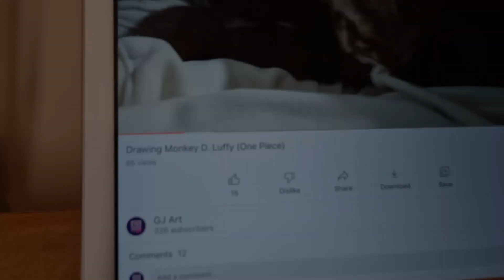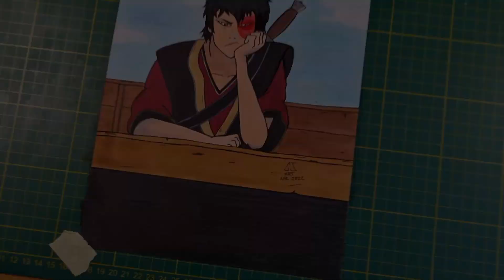Drawing Prince Zuko (ATLA)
Avatar the Last Airbender (ATLA) is Amazing; do yourself a favour and just watch it! Prince Zuko is a fire-bending master with an outstanding and satisfying redemption arc. and is one of the main protagonists in this marvellous programme.

Introducing our new family member Prince Zuko (just Zuko for short); he's a rescue dog and looks to be part Mastiff, he's super cute and is loving his new home.

In this creation I used: Ohuhu markers, Copic markers, Faber Castell markers, Staedtler pencils, Faber Castell pencils, Zuko, Logan, foster kitty, FL Studio and DaVinci Resolve... oh and of course Covid-19... boo!!

Music by GJ Art; I used a screen shot from ATLA as a digital reference.

Anyone reading this is a Legend and I thank you

Peace